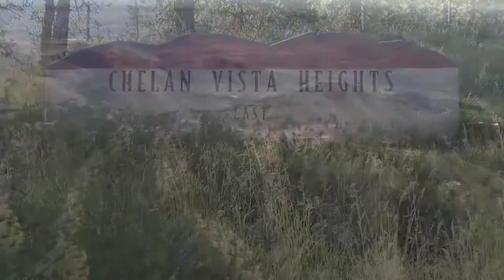Chelan Vista Heights